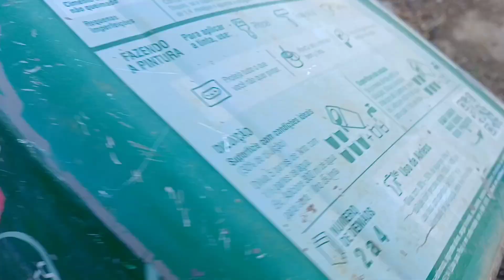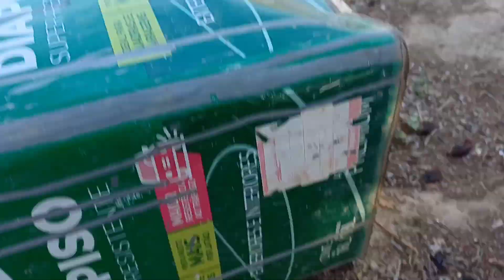Veja com vedar Tampar furo na lata de frande com tiner e isopor